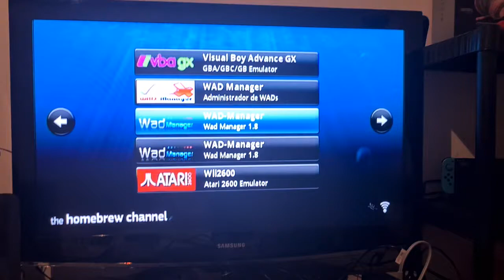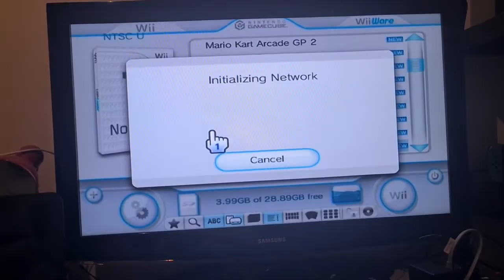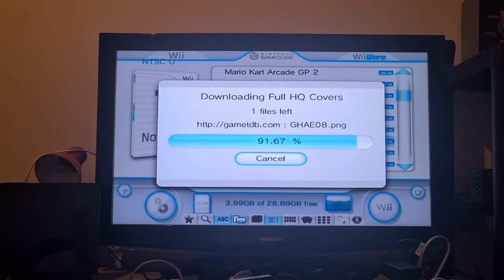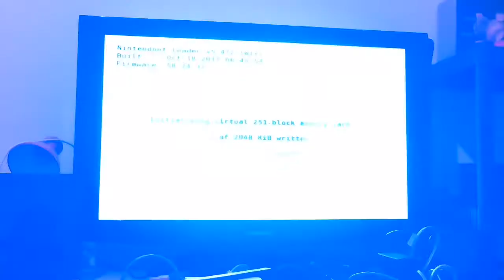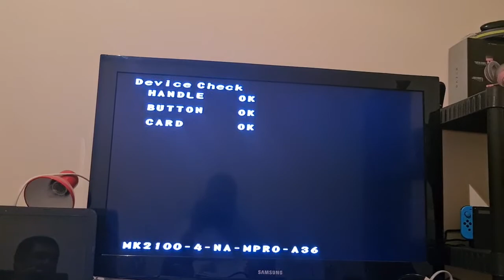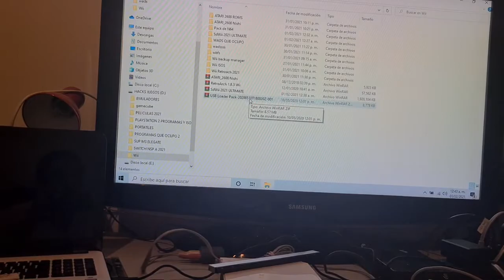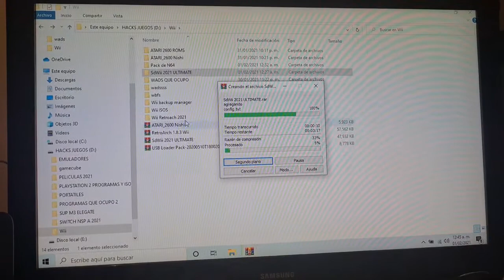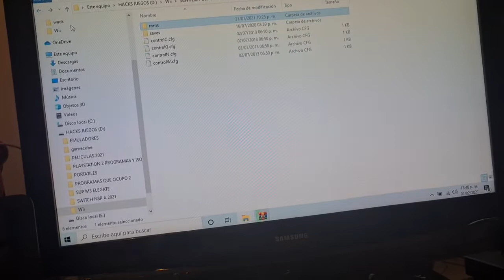Wii Ultimate SD con Wads, emuladores con juegos. 2021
Tutorial de como instalar los mejores emuladores y con juegos.